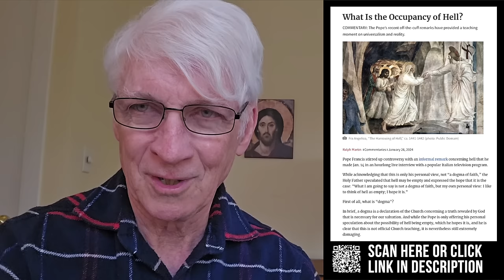Pope Francis and an Empty Hell [Ralph Martin]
Pope Francis’ recent comments about his hope for an empty hell has once again raised controversy. In this video Ralph clarifies what God has actually revealed to us about the reality of hell and the clarity of the Church’s teaching on it in the Catechism of the Catholic Church.

To read "What is the Occupancy of Hell" by Ralph Martin for the National Catholic Register,

For your free copy of "What Must I Do to be Saved?" by Pete Burak,

To read “The Population of Hell“ by Avery Cardinal Dulles,